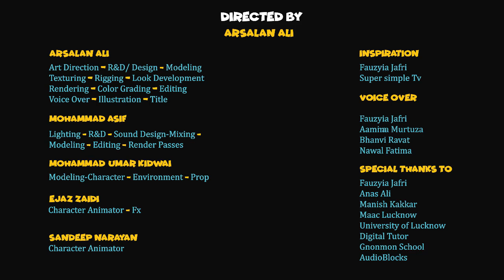Bob Car Wash | Children Cartoon | Street Vehicles | Video For Kids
Bob Car Wash SE1-Ep01
Our trusted Mr Bob the ultimate car wash mechanic help Mrs betty in washing her car,he cleans her car in his 6 chambers i.e brush chamber, soap chamber, rinse chamber, fan chamber scrub chamber

This video is designed in  bright and beautiful colors in such a way that toddlers will learn numbers and color they will also be able to identify shapes and sizes in an engaging way

We at Vrkids(we are kids )  regularly make fun engaging and easy learning videos for toddlers and kids

Vr Kids - Learn Colors & Nursery Rhymes  makes animated learning rhymes videos and songs for kids,
here on vr kids children can Learn Colors, Numbers, Alphabet, Sizes, Shapes and a lot more,learning is always fun!

we love and make animated 3d kids rhymes to give your kids best and enjoyable learning experience with Coolest characters like bob and betty

Most popular videos for kids by vr kids

-shapes rhymes | shape song | shapes song | we are shapes | shape songs for kids | Vr Kids - Learn Colors & Nursery Rhymes

-Trucks cartoon for children Learn colors Surprise eggs videos for kids

Colors for Children to Learn with cute 3D toy cars - Colours Videos Collection for Children

Learn colors with colourfull gems and easter Surprise eggs 3D Cartoons for children Video for kids